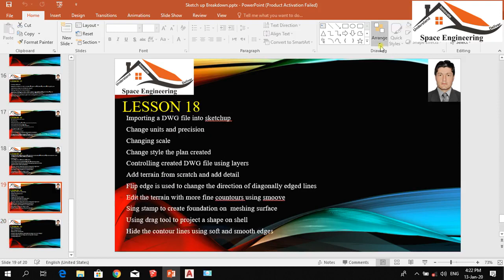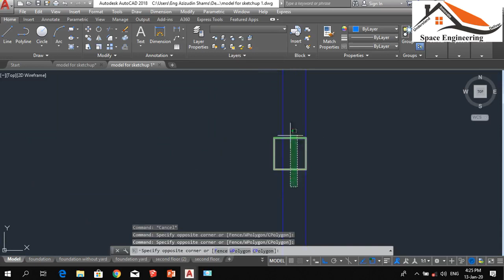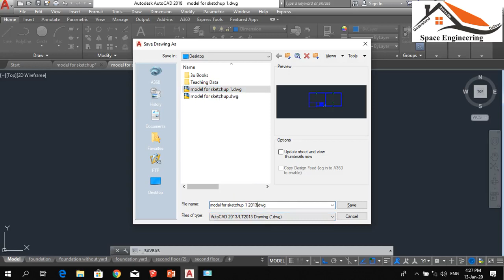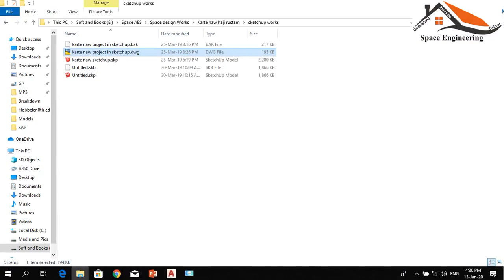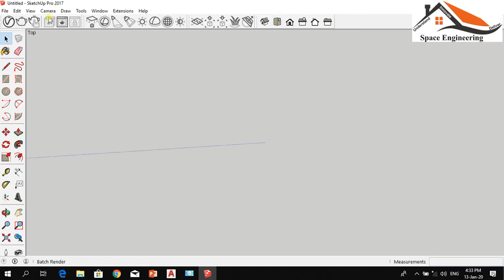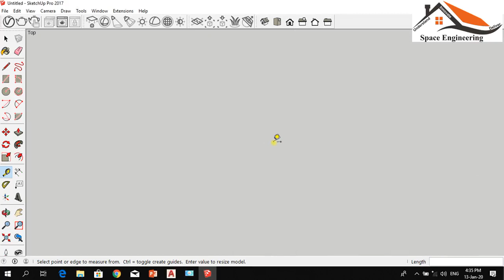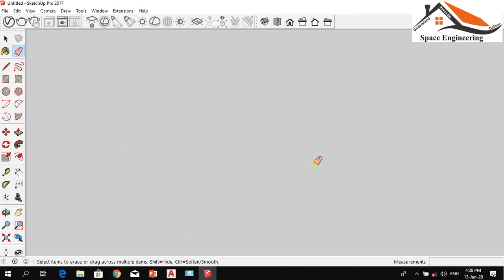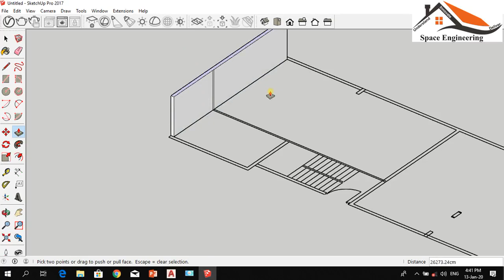Sketchup Day 14 (how to import Auto CAD plan to sketchup, settings, Scale the plan) in pashto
داټوکډ پلان سکیچ اپ ته دراوستلو طریقې اوتنظیمات
دپلان لپاره مناسبه پاڼه ټاکل
دپلان ریسایز یا دپاڼې مطابق مقیاس کول
په پښتوژبه